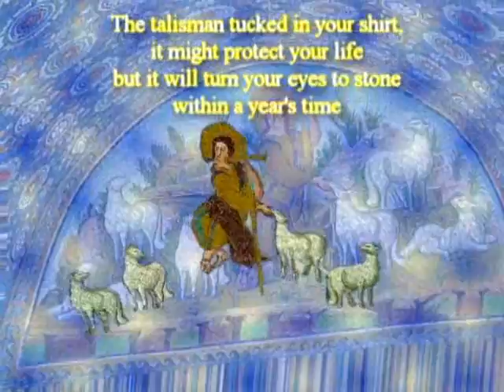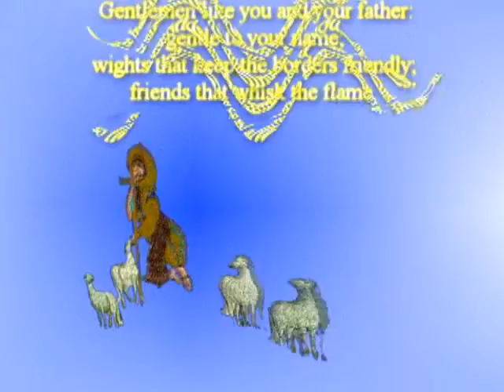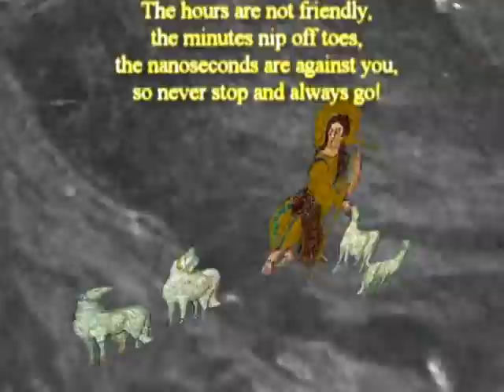96. The Shepherd - Original Daily Death Folk Song from Sumerias Fain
Sorry no song yesterday. My new 40 hour work schedule got the best of me, but I'll whoop it next time. I like the vid on this one. I guess it's a bit deathier this time around. Points of interest. Hmmm. I tried some odd background stuffs and tried yelping along with the solo.

The Shepherd

The talisman tucked in your shirt,
it might protect your life
but it will turn your eyes to stone
within a year's time.
The eyes of stone can be bartered off
for eyes of caustic oils
which drip a solder from your face
that tickles as it spoils.

Gentlemen like you and your father:
gentle to your name;
wights that keep the borders friendly;
friends that whisk the flame.
The hours are not friendly,
the minutes nip off toes,
the nanoseconds are against you,
so never stop and always go!

The talisman, it flecks your skin
it spreads the rash of life
and every time you scratch off dander
it drops and forms life after life:
this is how you formed the lake;
this, the sullied peach;
this, the way the hills were born;
and this, the whistling leech.